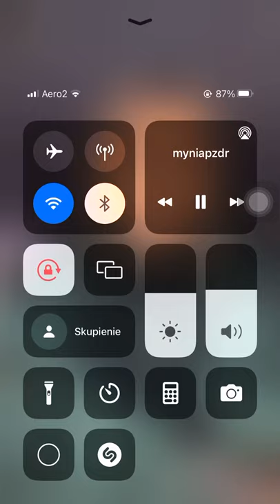Myńka i Miłka gotują sobie obiadokolacje